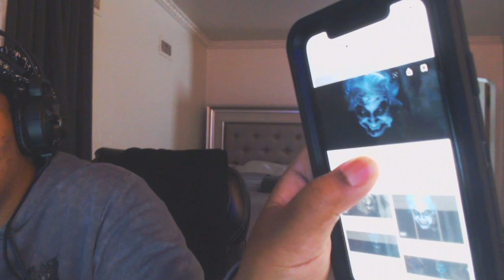Brahms The Boy II Official Final Trailer REACTION!!!